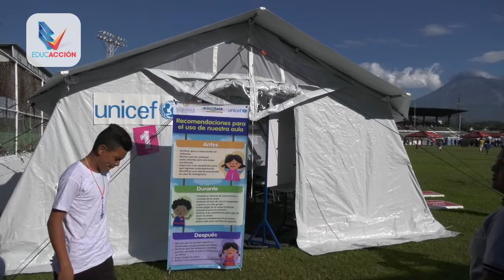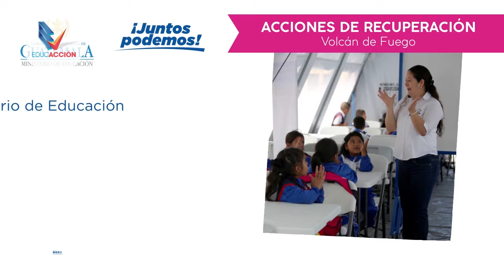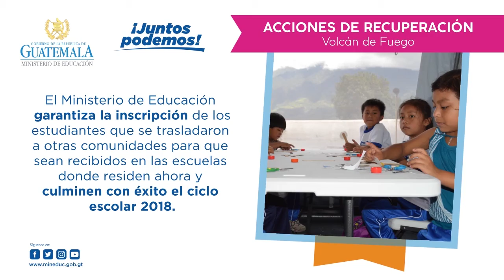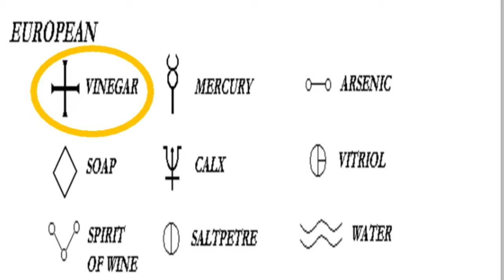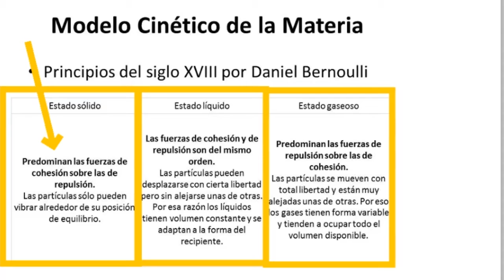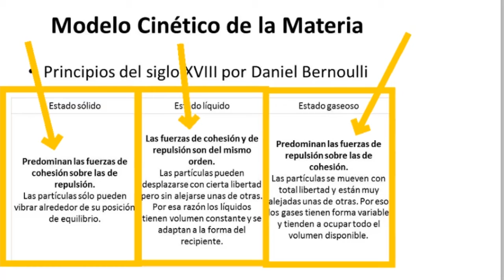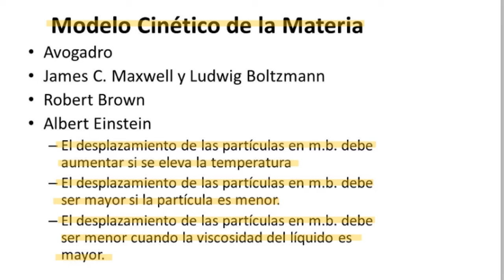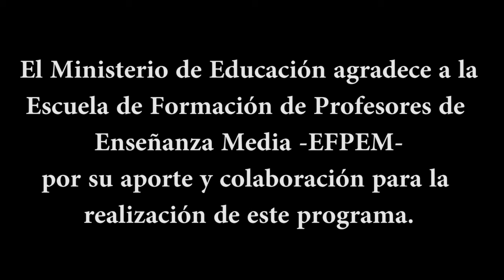EducAcción Programa No.2018-26